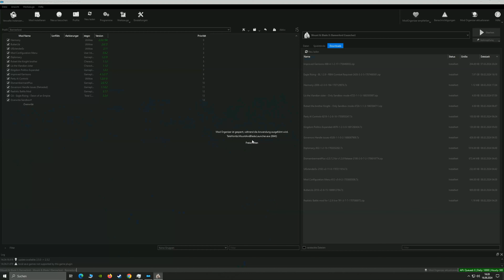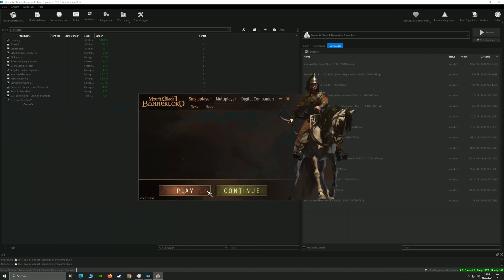Gedanken zu Onica | S6F115 | Mount & Blade II: Bannerlord | [deutsch gameplay 🇩🇪]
Hi Leute,
Mount and Blade 2: Bannerlord und Eagle Rising auf der Version 1.2.9 sind endlich kompatibel und die RBM ist auch noch mit am Start.

Das Spiel ist dir auf Steam zu teuer? Dann schau doch mal bei Instant Gaming vorbei. Da ist es oft um 50% reduziert und du kaufst dir dort einen Key zur Aktivierung in Steam, ohne Aufpreis. Wenn du diesen Link hier verwendest bekomme ich von Instant Gaming 3% des Kaufpreises gutgeschrieben und du unterstützt damit auch meine Projekte.

Die neue Modliste in der richtigen Lade-Reihenfolge im Launcher von Bannerlord (in Klammern die Version der Mod, weil es hier und da auch bereits Updates gab auf Nexus):
Stand 30.07.24
Teil 1
4.) Mod Configuration Menu v5 (Version 5.9.2)

Dann die "Mods" vom Entwickler selbst, wie im Video Folge 0 erklärt.

7.) Robert brother (Version 1.1.3)
8.) Lis Sister (Version 1.1.3)
9.) Kingdom Politics Expanded (Version 1.2.3)
10.) Improved Garrisons (Version 4.1.2.17)
12.) Party AI Conrols (Version 1.2.8.10)
13.) RTS Camera (BETA BRANCH)
14.) Dismemberment Plus (Version 2.0.7.2)
15.) Governors Handle Issues (Version 1.1.0.2)
16.) Realistic Batlle Mod (Version 3.7.7)